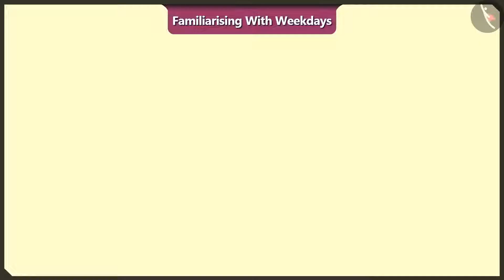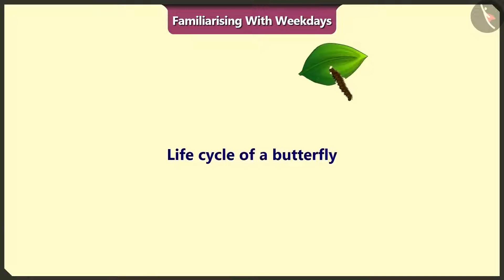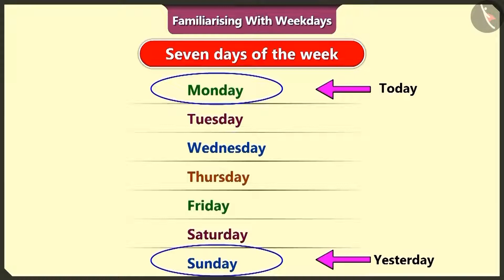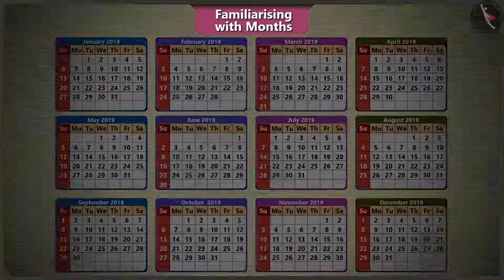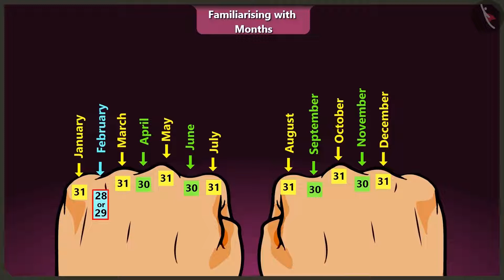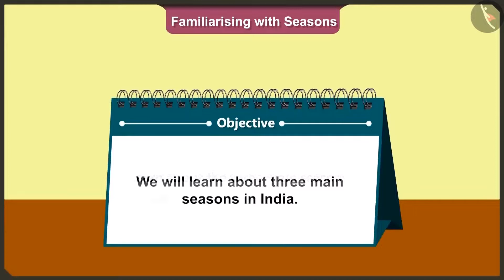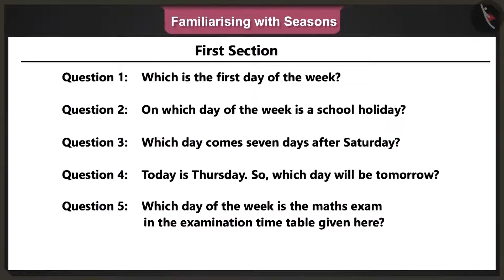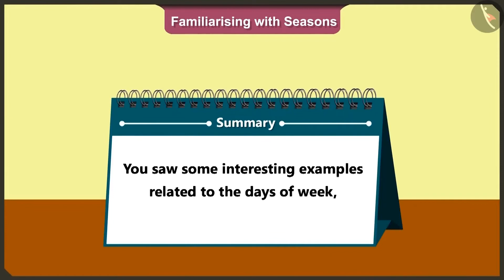Class 2 Maths Chapter 9 'My Funday' (full chapter) cbse ncert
0:00​ Familiarising with weekdays
13:50​ Familiarising with Months
28:12​ Familiarising with Seasons